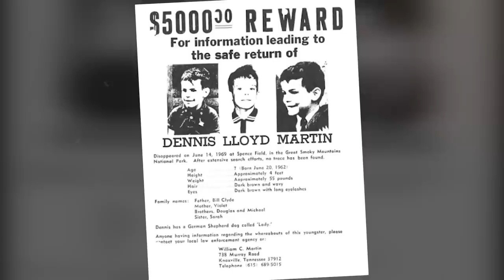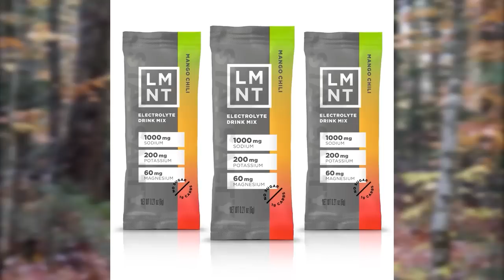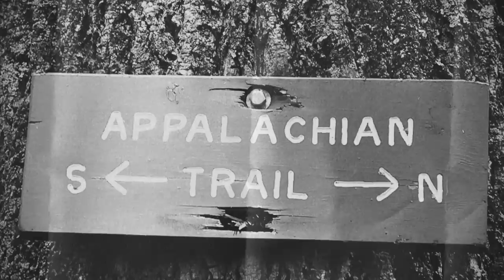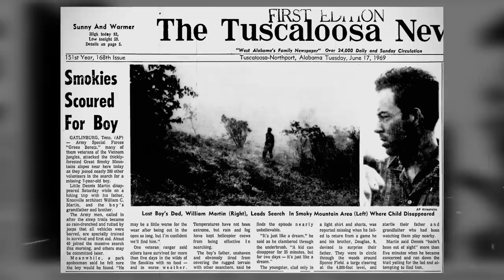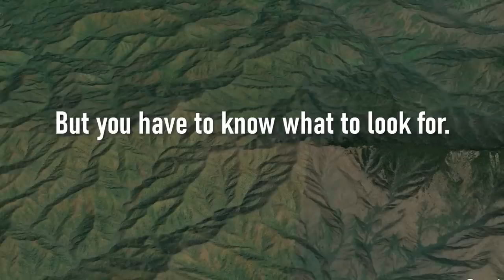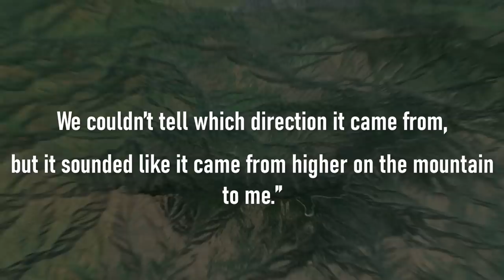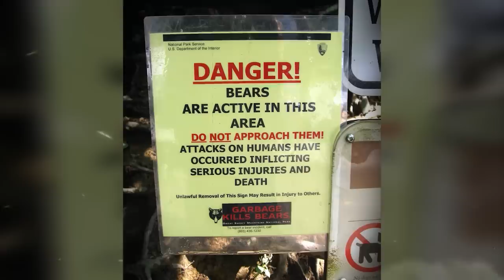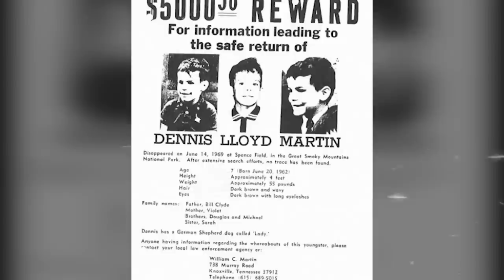The Biggest F**K UP in National Park History…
The strangest disappearance in National Park History, the disappearance of Dennis Martin.

ELECTRONICS 🔌
Power Bank